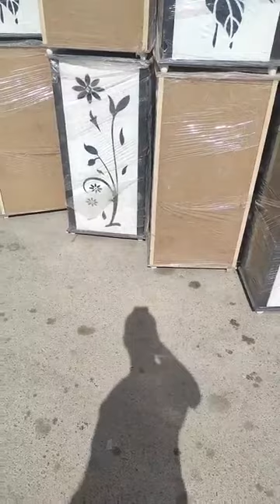جديد الاواني عند محل تحطيم الاسعار العلمة لابراش بطيمات الشناوة قريب لانام